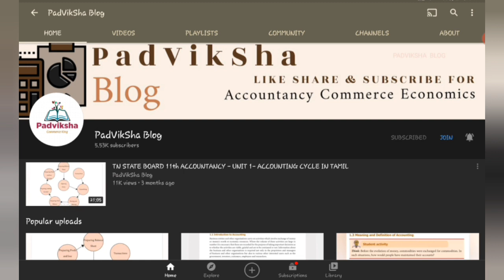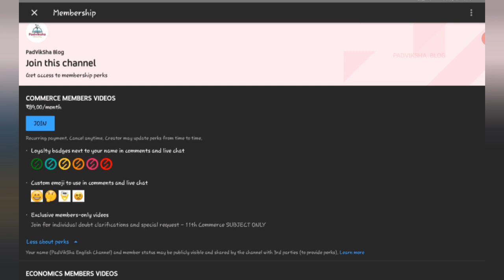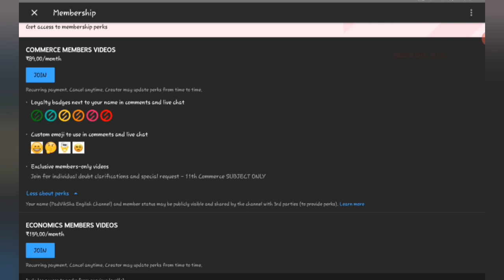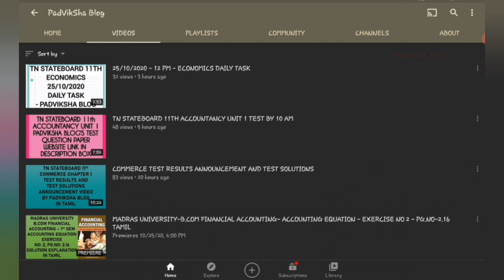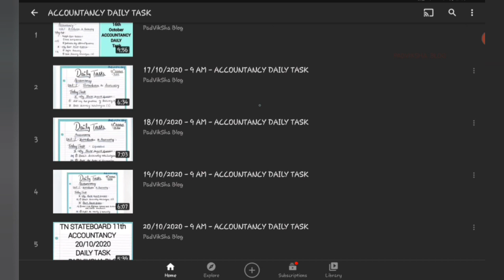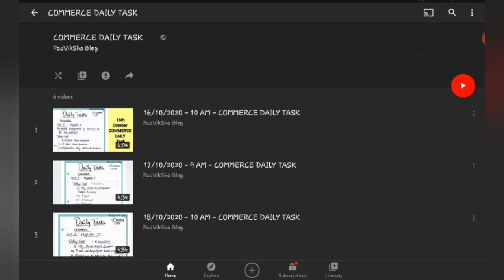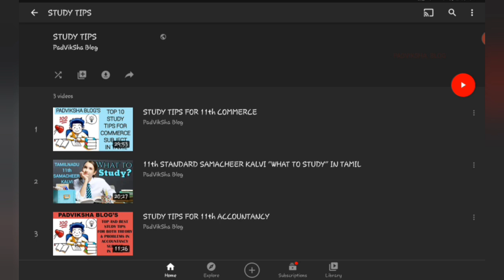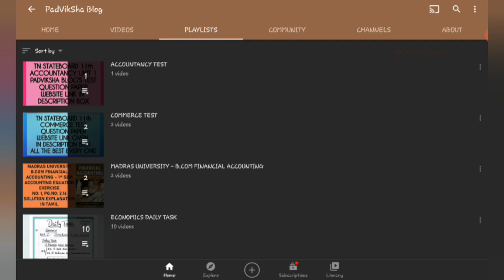ALL ABOUT PADVIKSHA BLOG & MEMBERSHIP ANNOUNCEMENT VIDEO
11th TN STATEBOARD PLAYLIST LINKS
1. ACCOUNTNACY

2. COMMERCE

3. ECONOMICS

11th TN STATEBOARD BOOK BACK ANSWERS WEBSITE LINK
1. ACCOUNTANCY

2. COMMERCE
UNIT 1
CHAPTER 1

UNIT 2
CHAPTER 4

3. ECONOMICS
UNIT 1

4. ENGLISH
UNIT 1 PROSE:
CHAPTER 1:

5. COMPUTER APPLICATIONS:
UNIT 1
CHAPTER 1